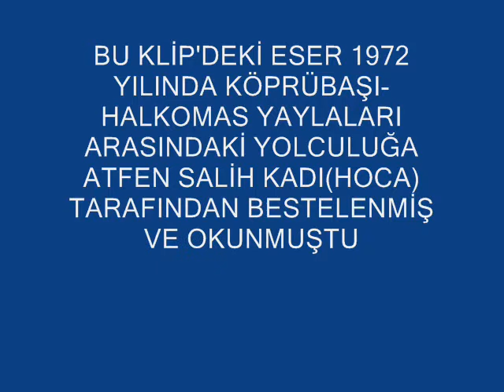SALİH KADI YAYLA YOLU-3.wmv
SALİH KADI YAYLA YOLU